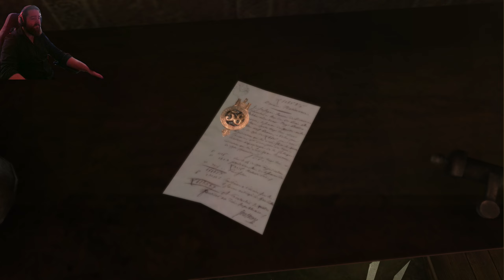Le testament de Sherlock Holmes Pt.04